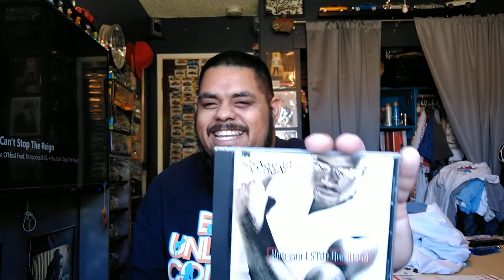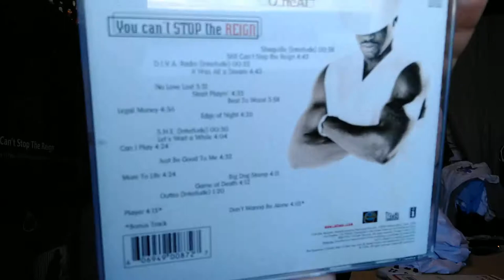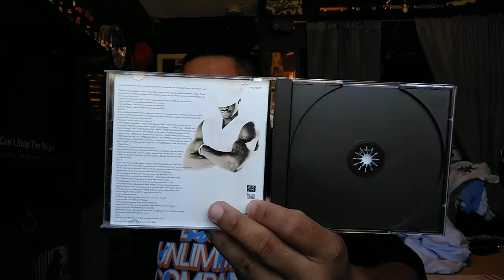Ecko Unlimited White Paint Drip Polo Unboxing